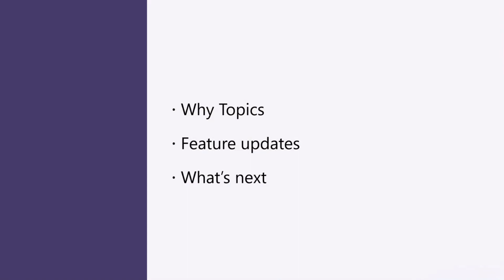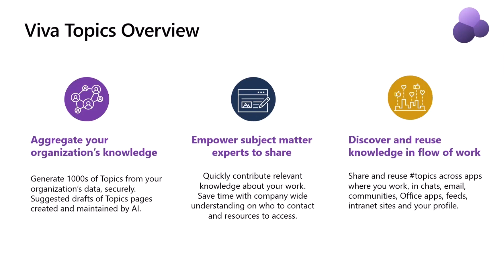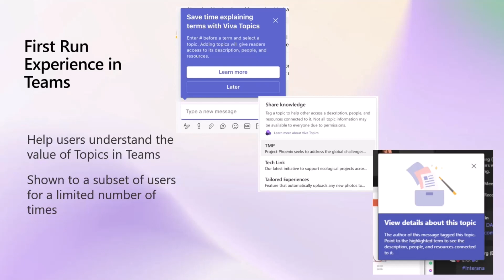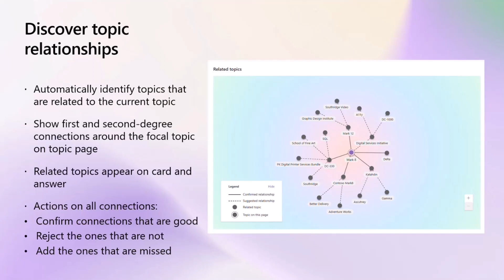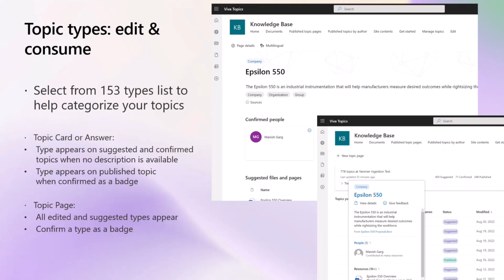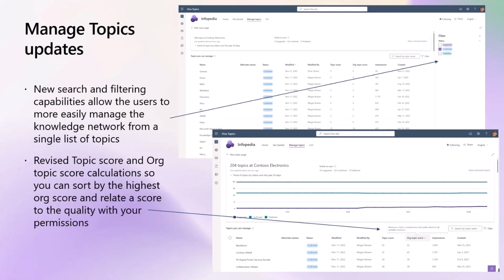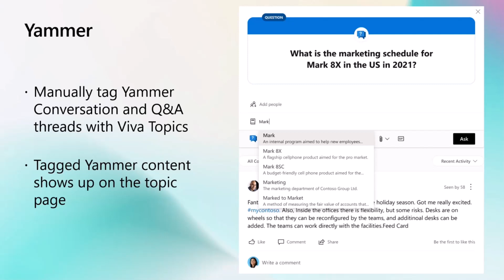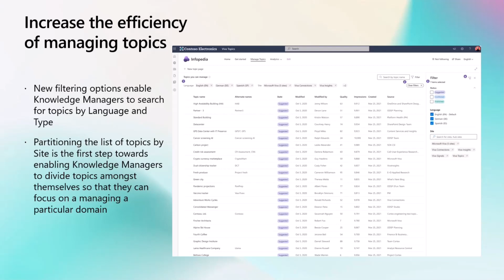What's new & next for Viva Topics - Spring Series 2023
📺 We will walk you through newly released features and features coming soon -- so you can see just how much richness there is in the Viva Topics experience and how easy it can be.

This video is part of our our Spring Series 2023 for Microsoft Viva Topics! This series is for you to learn not only "why" use Viva Topics, but also "how" to champion our features and implement best practices straight from the product team.

✨ Video Presenters
• Naomi Moneypenny - Principal Group Product Manager
• CJ Tan - Principal PM Manager
• Maeneka Grewal - Product Manager

📃 Agenda
0:00 Introduction
0:33 Benefits of Viva Topics (as part of the Viva Suite)
1:43 Viva Topics Overview
3:54 Feature updates
4:04 Viva Topics in Teams
4:35 First Run Experience in Teams
5:02 Adaptive topic cards in Viva Connections
5:43 Microsoft Search in Bing, Office & SharePoint
6:11 Discover topic relationships
7:06 Language Expansion
8:19 Topic types: edit & consume
9:28 Add any resource to the topic
9:58 Updates to feedback questions UX
10:57 Manage Topics updates
12:30 Government Community Cloud (GCC-Mod)
13:07 Viva Topics Branding
13:42 What's next
13:50 Viva Engage (Yammer)
14:15 Deeper connection with People Profile
14:42 Dashboard to measure health of your adoption
15:16 Metrics to measure value of Topics
15:54 Increase the efficiency of managing topics